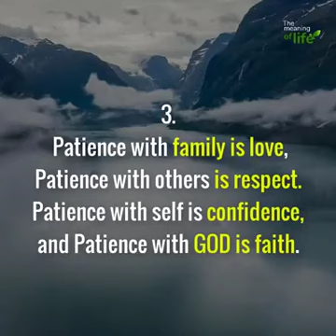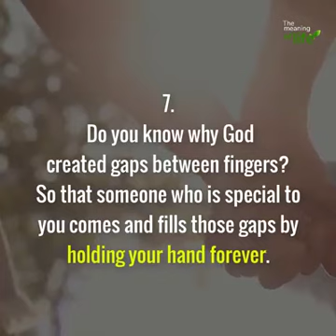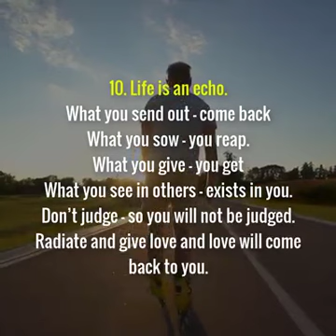10 Beautiful Messages